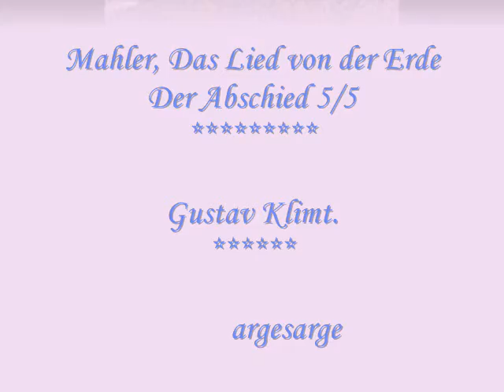Mahler- Das Lied von der Erde- 5/5- Der Abschied- Jessye Norman-Colin Davis- ***Gustav Klimt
Mahler-
Das Lied von der Erde-
5/5-Der Abschied-
Jessye Norman-
Sir Colin Davis-
London Symphony Orchestra-
*** Gustav Klimt.